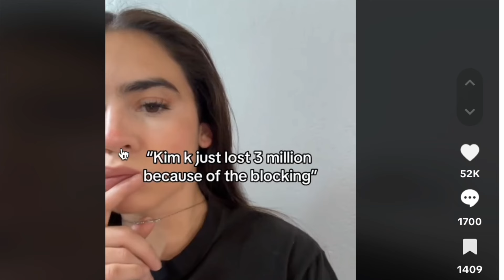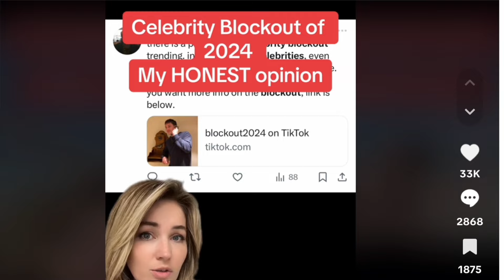*THIS IS BAD* Kim Kardashian Is LOSING EVERYTHING!?! | Met Gala 2024 Has Turned the Internet ANGRY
THIS IS BAD BAD! | KUWTK star Kim Kardashian Jenner is LOSING IT! | she allegedly lost 3 million so far since the Celebrity famous people BLOCKING... fans are FURIOUS with Vogue 2024 Met Gala costing allegedly $75,000 a ticket and blocking celebrities like Justin Bieber, Kylie Jenner, Kim, Ariana Grande, and MORE